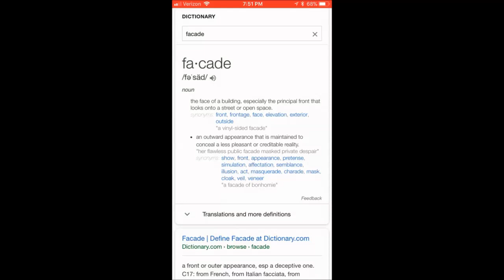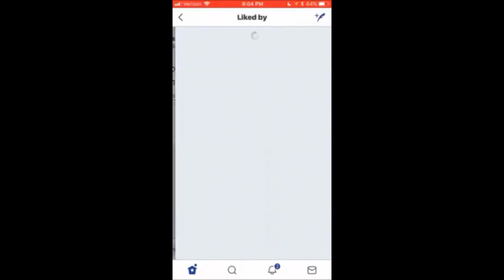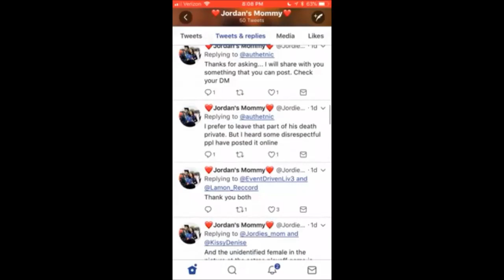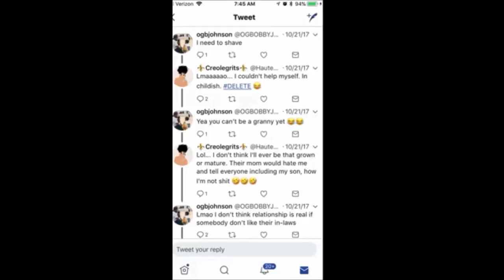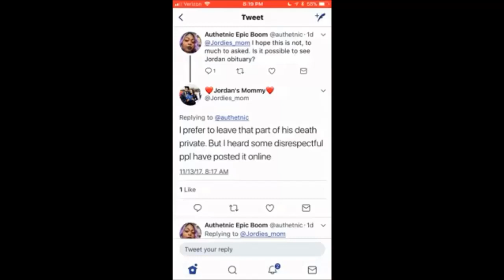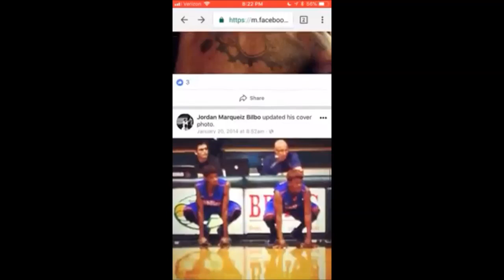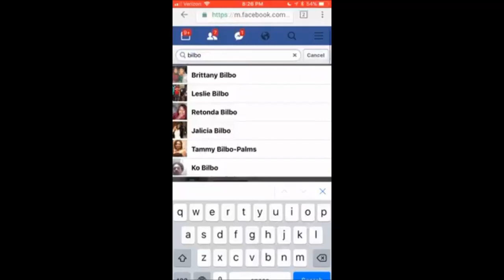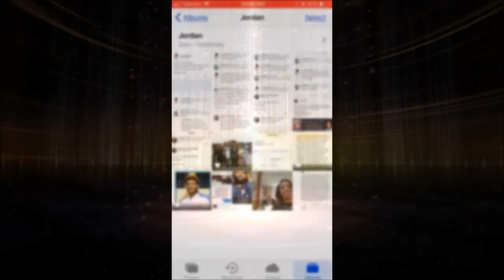The Jordan Bilbo Facade Continuation... (Edited by:Huggie Van Treeck)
expressed on this channel are not the thoughts and actions of the owner of this
page which is Miss Crenshaw